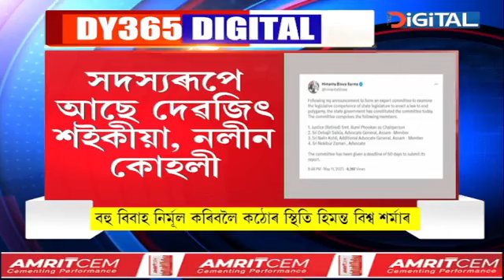বহু বিবাহ নিৰ্মূল কৰিবলৈ কঠোৰ স্থিতি হিমন্ত বিশ্ব শৰ্মাৰ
বহু বিবাহ নিৰ্মূল কৰিবলৈ কঠোৰ স্থিতি হিমন্ত বিশ্ব শৰ্মাৰ। চাৰিজনীয়া বিশেষজ্ঞ কমিটী গঠন কৰিলে ৰাজ্য চৰকাৰে।